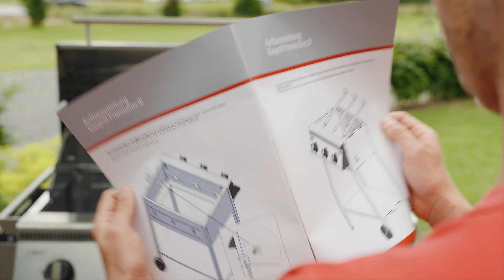🔧🔥 So baust du die Brenner beim Schickling Grill ein & aus um sie zu reinigen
In unserem neuesten Video führt dich Oliver, unser Grill-Experte, durch den gesamten Prozess des Einbaus der Brennerrohre in unsere Gasgrills. Diese Schritt-für-Schritt-Anleitung ist eine wertvolle Ressource für jeden, der seinen neuen Grill zusammenbauen möchte, oder für erfahrene Grillmeister, die ihre Geräte warten und optimieren wollen.

Oliver erklärt zunächst, wie die Brennerrohre korrekt in den Grill eingefügt werden, sodass du von Anfang an perfekte Grillergebnisse erzielst. Dann zeigt er dir, wie du die Brennerrohre sicher und einfach wieder ausbauen kannst, wenn es an der Zeit für eine gründliche Reinigung ist.

Neben Tipps zur Pflege, verrät Oliver auch einige Kniffe, die die Langlebigkeit deines Grills sicherstellen. Mit diesem Video wird die Instandhaltung deines Grills zum Kinderspiel und du kannst dich darauf konzentrieren, was wirklich zählt: das Grillen und Genießen deiner Lieblingsgerichte.

Wir sind hier, um dir zu helfen, dein Grillerlebnis zu verbessern und sicherzustellen, dass du das Beste aus deinem Schickling Gasgrill herausholen kannst. Viel Spaß beim Grillen!

00:00 - Intro
00:13 - Das Werkzeug
00:19 - Der Einbau
00:52 - Das Anschrauben
01:13 - Das Ausrichten
01:32 - Die Materialien
01:43 - Der Ausbau
02:05 - Die Reinigung
02:13 - Outro